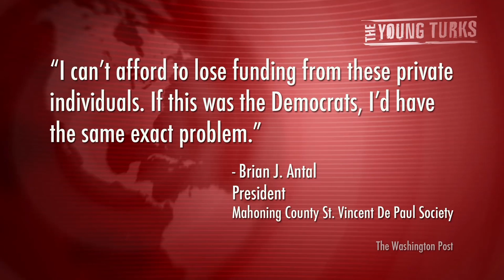Ryan 'Did Nothing' at Soup Kitchen Photo Op, Says Charity President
"The head of a northeast Ohio charity says that the Romney campaign last week "ramrodded their way" into the group's Youngstown soup kitchen so that GOP vice presidential candidate Paul Ryan could get his picture taken washing dishes in the dining hall.

Brian J. Antal, president of the Mahoning County St. Vincent De Paul Society, said that he was not contacted by the Romney campaign ahead of the Saturday morning visit by Ryan, who stopped by the soup kitchen after a town hall at Youngstown State University.

"We're a faith-based organization; we are apolitical because the majority of our funding is from private donations," Antal said in a phone interview Monday afternoon. "It's strictly in our bylaws not to do it. They showed up there, and they did not have permission. They got one of the volunteers to open up the doors."* Cenk Uygur breaks down what Paul Ryan was doing, and what it meant for the charity.